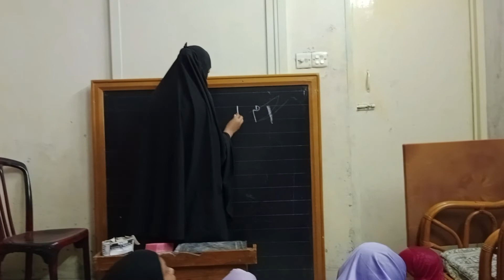September 19, 2022